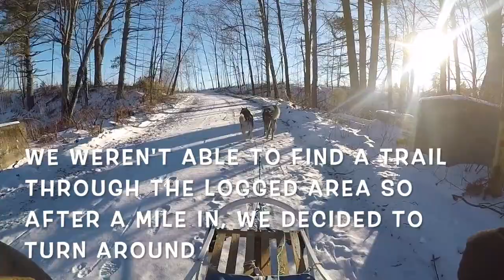Fun Dog Sledding Run with Chasing Games and Vocal Commands Demo: Episode #126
Welcome to Mushachusetts, part of the Baystate Backcountry series!  This video series will document 6 months of recreational dog mushing, sledding, and dryland mushing with Bob Tremblay and his two huskies, Bandit and Shiva.  Learn how you can enjoy mushing with your own pets as Bob shows you how to train sled dogs, how to transport them, what equipment to use, hazards to be aware of, and places to go!